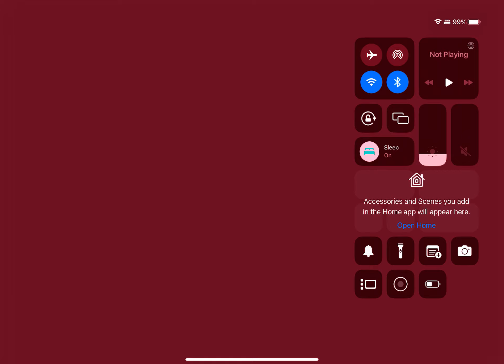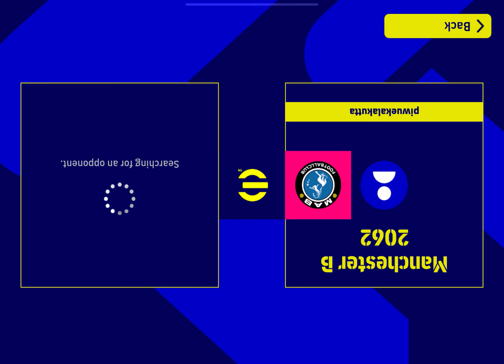21 July, 2023